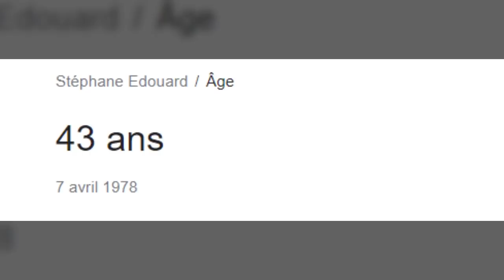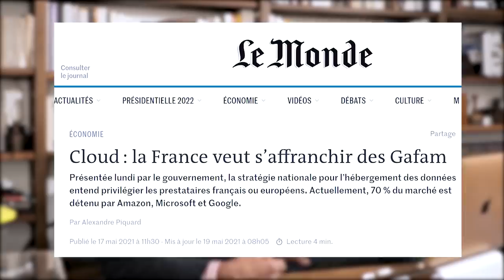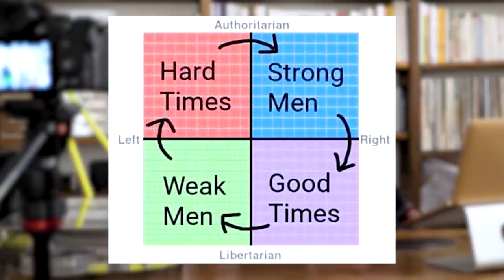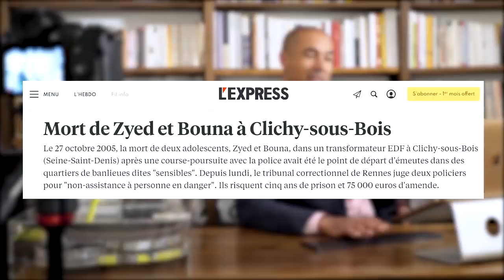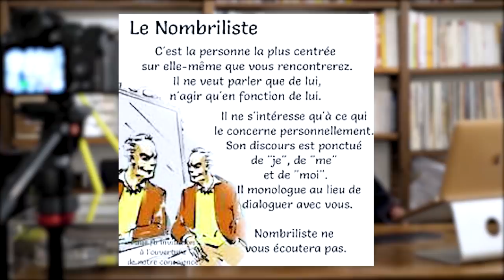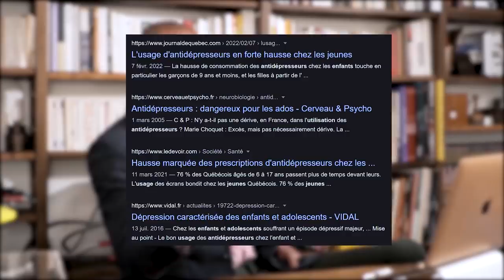J'apprends à m'adresser à un.e prof.fe non-binaire (indice : ça finit par "ule")